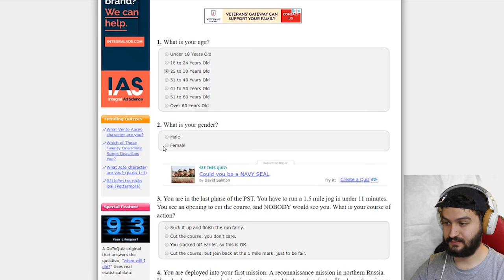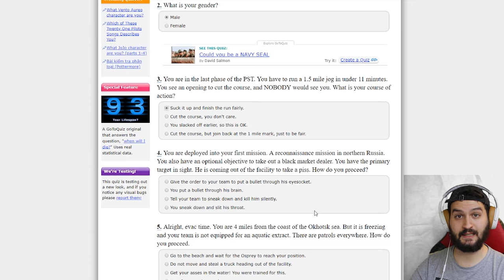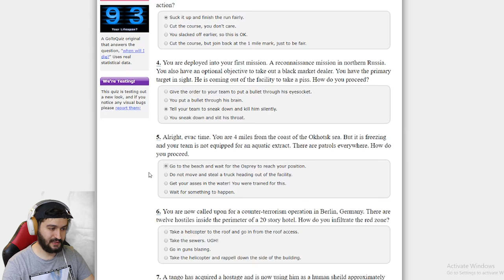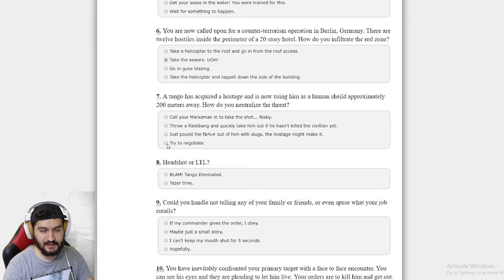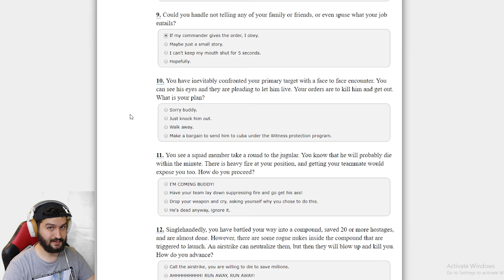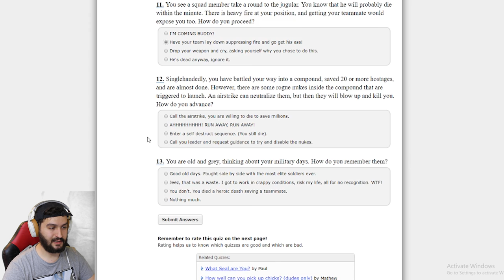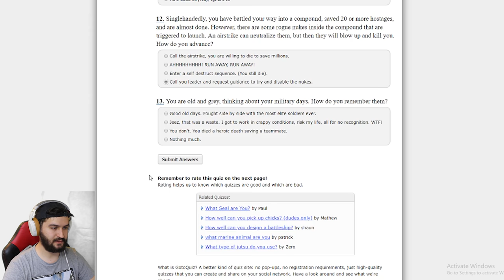British Army Veteran Takes Navy Seal Test (i'm now a seal)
In today's video, I take the Navy Seal's online test!

If you want to see epic road trips, exploration videos and British army help and advice alongside the best British Army YouTube Veterans, then help support us!

CAMERA: CANON 750D/T6I REBEL
HELMET CAMERA: GoPro HERO SESSION
MIC: Neewer NW700 with Neewer Phantom Power Supply 48V
SOFTWARE: FINAL CUT PRO X
SYSTEM: iMac 5K 27" CUSTOM
MEMORY: 32GB MICRO SDXC EXTREME

NEW PC
MOBO - USB3 78LMT GIGABYTE
CPU - AMD RYZEN 7 1600X 8 CORE 4.2GHZ
STORAGE - 120 + 480 GB 2.5" SSD WITH OS
CPU COOLER - AMD WRAITH MAX RGB
CASE FANS - EVO GAMING 6X120MM WHITE FANS
MEMORY - 32GB CORSAIR VENGEANCE 1866MHZ
GPU - GTX TITAN X